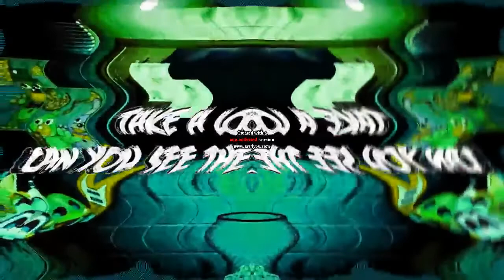All You Wiggled Videos